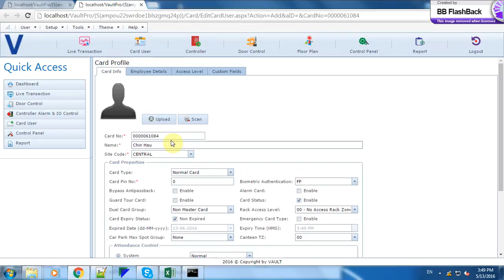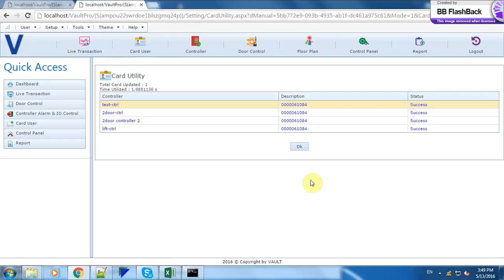Vault Pro Tutorial - Add New Card User (Version 2)